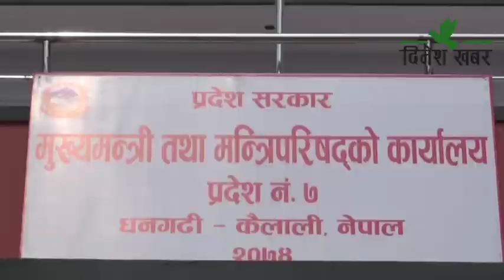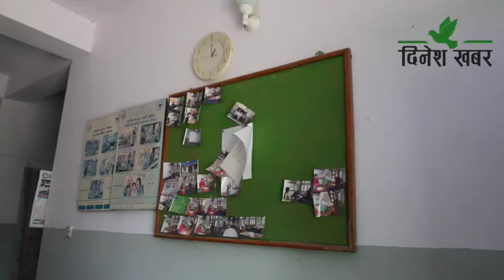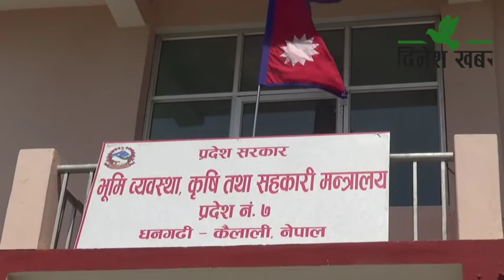क्षेत्रीय पशु सेवा तालिम केन्द्रको भवन यातायात व्यवस्था कार्यालयलाई दिन प्रदेश सरकारको चलखेल